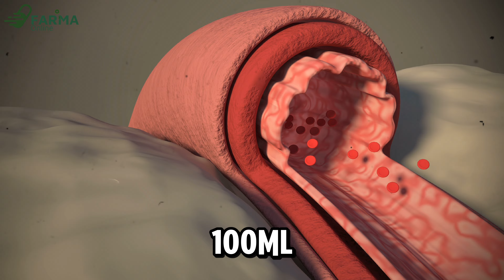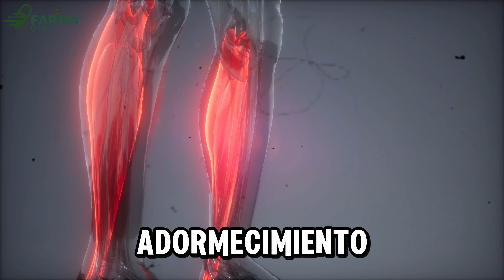ARTROBEN Spray Bencidamina PARA QUE SIRVE | COMO SE USA Y APLICA | EFECTOS SECUNDARIOS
El Artroben Spray contiene Bencidamina, un antiinflamatorio local usado para aliviar el dolor y la inflamación en músculos, articulaciones o lesiones deportivas.

¿Para qué sirve? Es ideal para tratar esguinces, golpes o contracturas leves. ¿Cómo se usa y aplica? Rocía directamente sobre la zona afectada 3-4 veces al día, evitando heridas abiertas o mucosas.

Masajea suavemente para una mejor absorción. Efectos secundarios: Puede causar irritación, enrojecimiento o ardor en la piel.

Si notas reacciones alérgicas, suspende su uso y consulta a un médico. Úsalo siempre según las indicaciones y cuida tu bienestar.